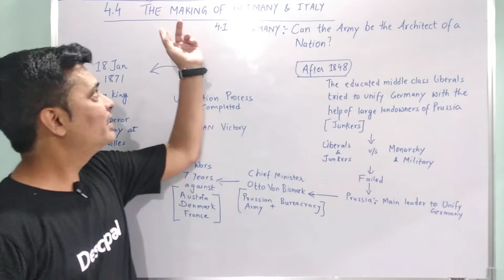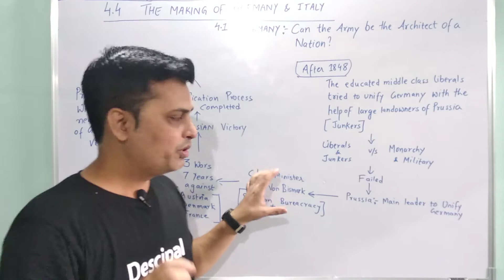Unification of Germany | The Making of Germany and Italy | class 10 History ch 1 | Descipal | Raj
Hello Students !

In this video we will study the unification of Germany. Can Army be the Architect of a Nation ?
We have tried to teach the concept in short using simple Hindi so that students can easily understand this topic. Also, make mind maps of each topic for your last day revision before the board exam.

In case you have any doubts, please use the comments section. We will respond as soon as possible.

The Rise of the Nationalism in Europe,
The Making of Germany and Italy,
Germany: can the army be the architect of a nation,
unification of Germany in hindi,
how Germany was unified,
the making of unified Germany,
class 10 history chapter 1 The rise of nationalism in europe,
CBSE class 10 History chapter 1 in hindi,
class 10 unification of germany,
class 10 Germany unification,